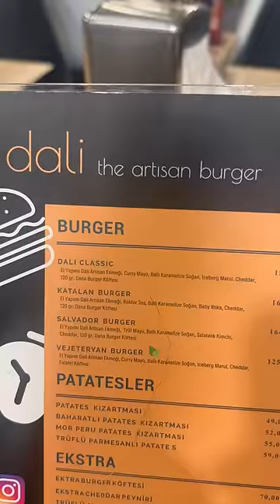HİÇ DENEMEDİĞİM HAMBURGERCİLERİ KARŞILAŞTIRIYORUZ: DALİ x LEO PORT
Bugün son dönemde oldukça popüler olan Dali Burger ile Leo Port Burger'i karşılaştırıyoruz.

Dali Burger mor patates kızartmaları ile meşhur. Leo Port ise mağaza dizaynı ve sallanan sandalyeleri ile.

 (Not: İkisi de Kadıköy'de. Leoport'un bir de Küçükçekmece'de şubesi varmış.)

İyi seyirler!

Denememi istediğiniz ürünleri veya markaları yorumlara yazabilirsiniz.